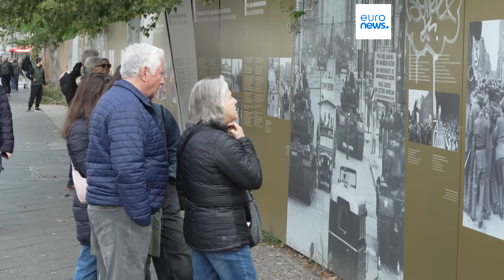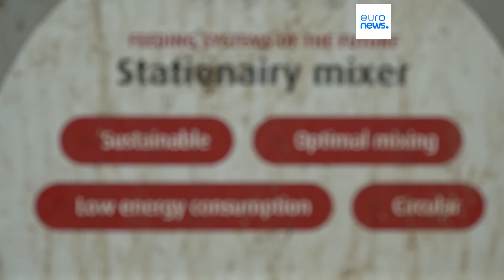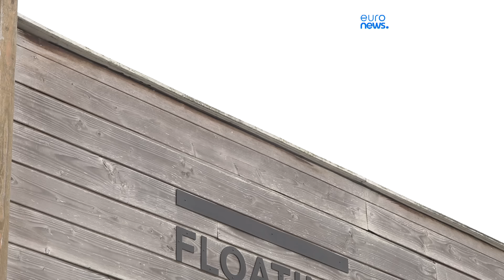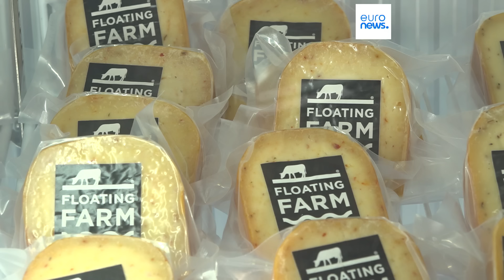Le notizie del giorno | 24 ottobre - Pomeridiane